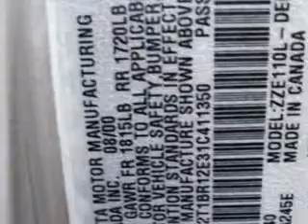2001 Toyota Corolla Dch Academy Honda Old Bridge, NJ 08857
2001 Toyota Corolla- You will love this BEIGE 2001 Toyota Corolla, equipped with a 4 Cyl. engine with 117,905 miles. Enjoy this great car with features like Dual Air Bags, Auto Headlight On/Off, Power Steering, Tachometer, Bucket Seats, Daytime Running Lights, Remote Trunk Release, and much more. Enjoy the drive and have peace of mind in this 2001 Toyota Corolla. See us at Dch Academy Honda today!
Miles- 117,905
VIN- 2T1BR12E31C411350

1101 Route 9
Old Bridge, New Jersey 08857